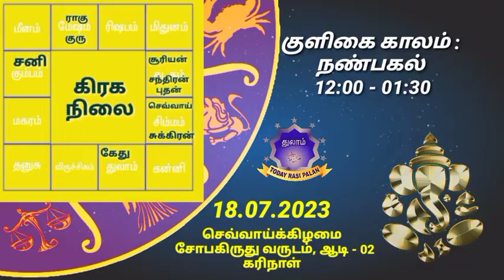18.07.2023 | Indraya Rasi Plan | THULAM | Today Rasi Palan |இன்றைய ராசிபலன் துலாம் Daily Rasi |Libra